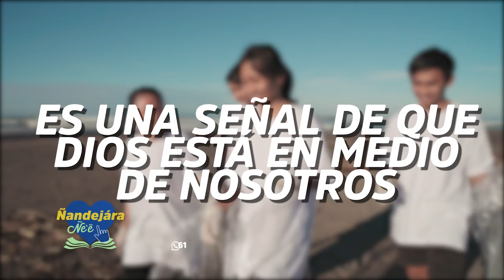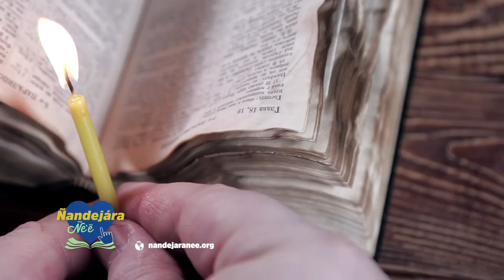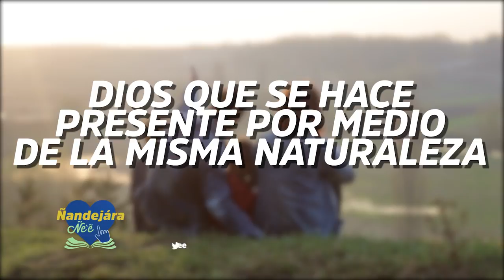Los Milagros - Padre Víctor Luis Cabañas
¿Sabías que son los milagros?

Reflexionamos con el padre Víctor Luis Cabañas sobre el profundo significado de los milagros, respondiendo preguntas frecuentes, explicando cómo y cuáles son los puntos principales.